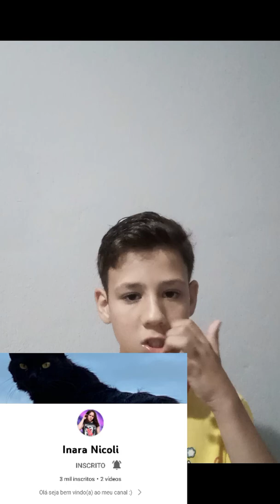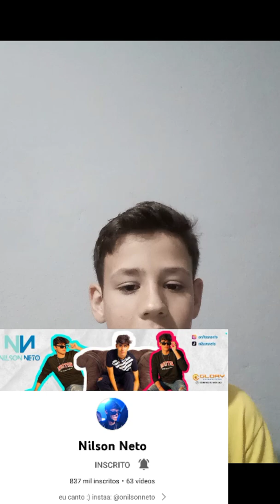CANAIS QUE SOU INSCRITO NO YOU TUBE!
✨Oii, espero que tenham gostado do vídeo Link dos canais✨ T3ddy Camila Loures Virgínia Fonseca Felipe Neto Luana Vlogs Alana Blog Rayssagamer257 Inara Nicoli Rayssa Victoria Maurício Vicente Sacha Passos Sabrina Abreu Nilson Neto